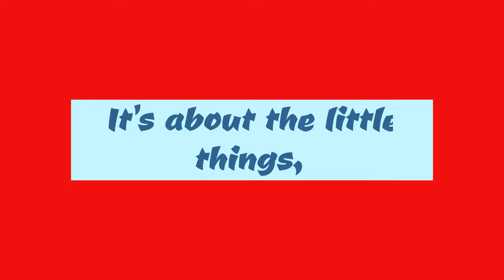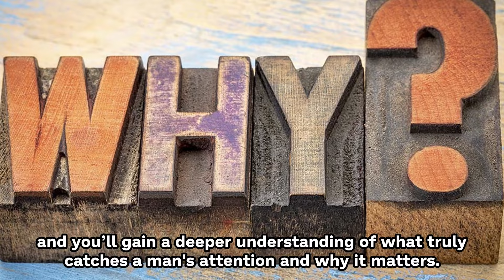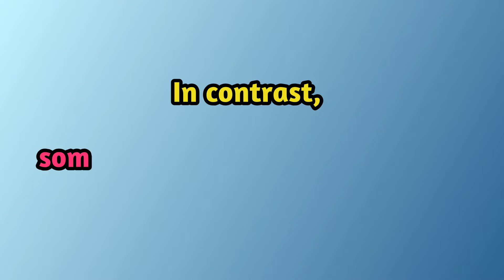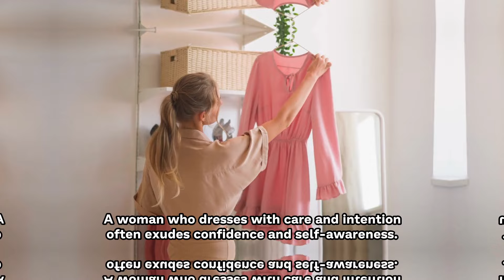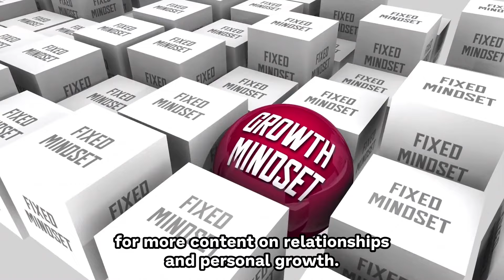7 Things Women Have No Idea Men Notice About Them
7 Things Women Have No Idea Men Notice About Them.
Ever wondered what men really notice about women? It might not be what you think!” Contrary to popular belief, men pay attention to more than just the obvious. They’re constantly picking up on subtle cues that women might not even realize they’re giving off. “Today, I’m revealing 7 things men secretly observe that women often have no idea about.” By understanding these observations, you can gain insight into what truly matters to men in interactions and relationships. So, whether you’re curious, dating, or in a committed relationship, these insights could change the way you see your interactions with men forever.
Understanding what men notice about women goes beyond looks and surface-level impressions. It's about the little things, the nuances, and the actions that often speak louder than words. These observations can significantly improve how you communicate, connect, and relate to the men in your life. In this video, I’ll be sharing seven subtle yet powerful things that men notice about women, things that often go unnoticed by women themselves. Stick around until the end, and you’ll gain a deeper understanding of what truly catches a man's attention and why it matters.

Recommended Solutions.

01. How to get any man emotionally addicted to you to the point where you are the only woman he will ever think about

02. Get Your Ex Back Even If He Is Completely Ignoring You